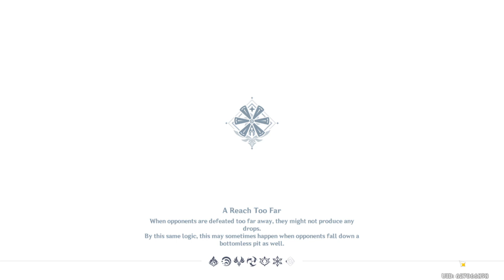Genshin Impact part 17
daily commissions ,domain, blossoms and serenitea pot